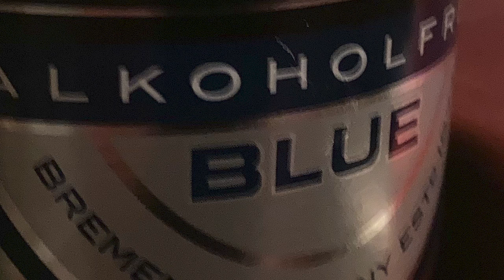Megan's Megacan, February 23, 2021 - Rent Cap Unscrewed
Berlin's rent cap is a year old, so has it worked? Megan and Konrad apply their usual laser-like statistical analysis to the property market data, forensically dissecting the complex legal situation. Meanwhile a Nazi concentration camp guard has been flown from the US to Germany, but is not going to be prosecuted, and Konrad drinks a Johnnie Walker for main and a Jack Daniels for afters.